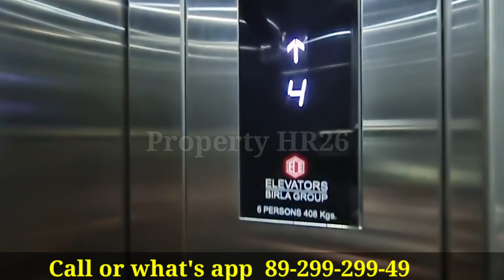Signature global park 2&3 sample flat and construction update, Signature global park sector 36 shona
Signature Global presents to you Signature Global Park, Sector 36, Sohna, South of Gurugram. Premium Floors in a World-Class gated community, designed by Padma Bhushan Architect Hafeez Contractor. Live a luxurious life in the lap of Nature.

HRERA NO. 39 Of 2020 DATED : 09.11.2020 / 40 OF 2020 DATED : 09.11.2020
Signature global park
Signature global park sector 36 shone
Signature global park independent floors
Property under 50 lakh
Signature Global Park,Signature Global
Premium Floors
Independent Floors For Independent You
Signature global park
Signature global park sector 36 shona
Property on shona road
Property in shona
Property on shona road under 60 lakh
Property on shona road under 50 lakh
Property hr26,signature luxury floor
Signature global in shona

1. This video has no negative impact on the original works (It would actually be positive for them) 2. This video is also for teaching purposes. 3. It is not transformative in nature. 4. I only used bits and pieces of videos to get the point .